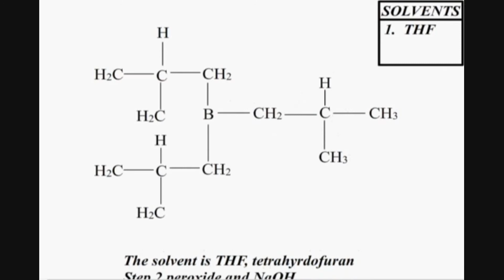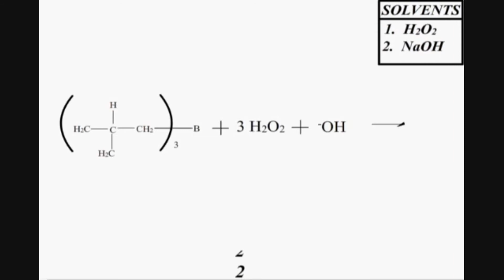Group8, Chem151 - Hydroboration of an Alkene